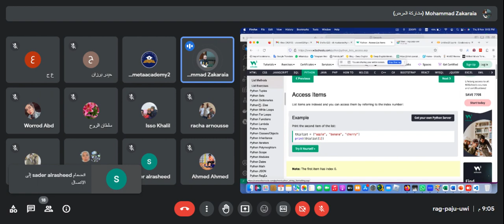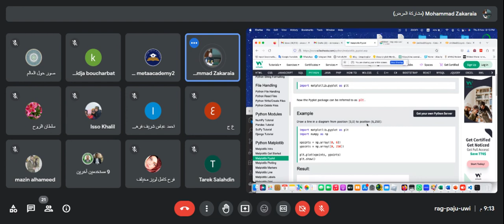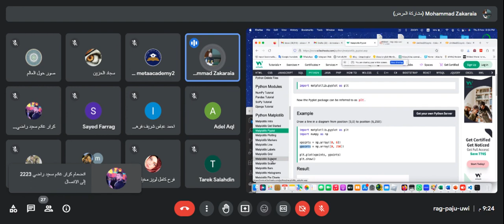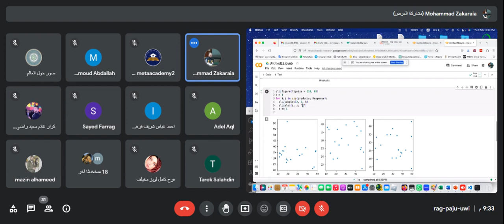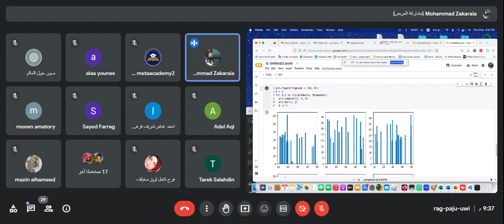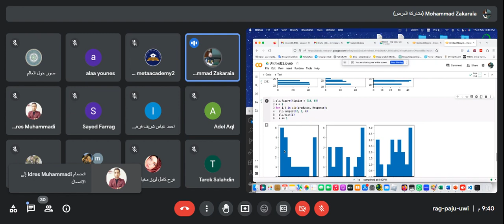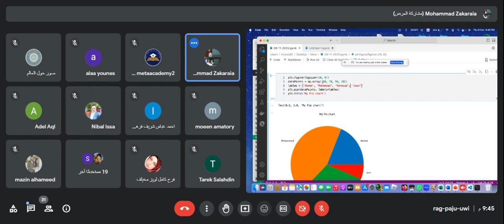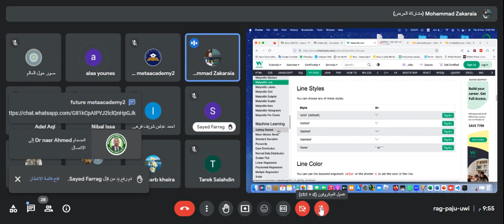ورشة بعنوان(مبادئ البرمجة بايثون 3 )